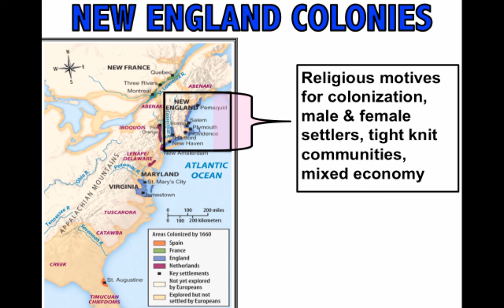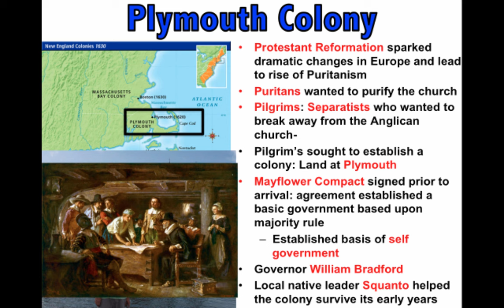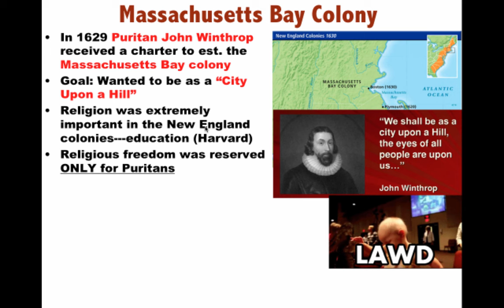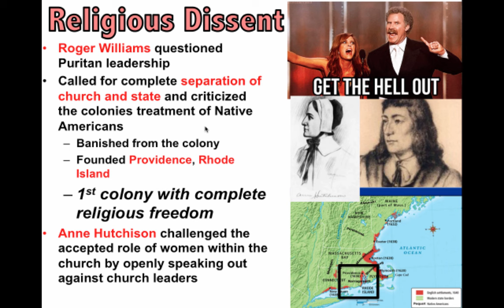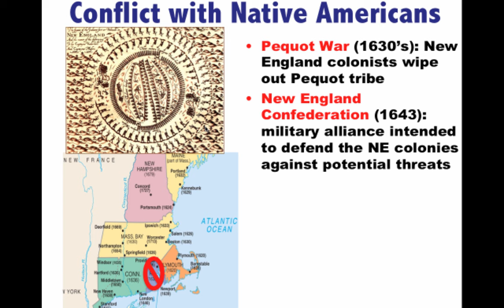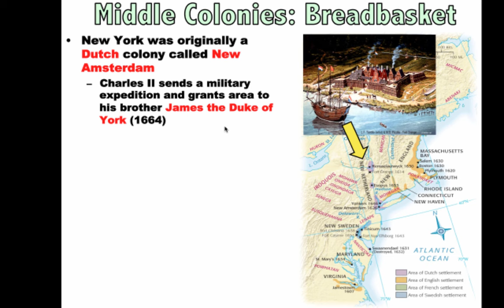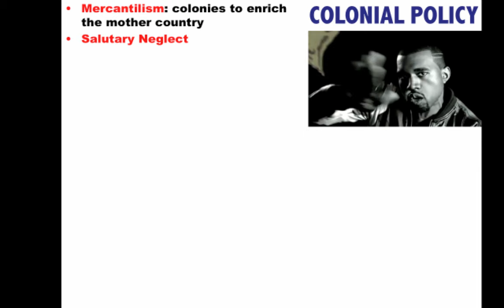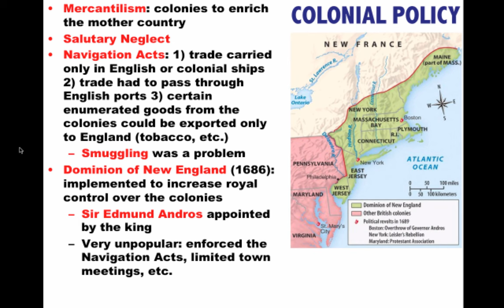American Pageant Chapter 3 APUSH Review (Period 2)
Review of American Pageant (Kennedy) Chapter 3, American History (Brinkley) Chapter 2-3, America’s History (Henretta) Chapter 2-3.

Topics: New England & Middle Colonies: 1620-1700
New England colonies, Plymouth,  Mayflower Compact, Mass. Bay Colony, John Winthrop, Town Hall Meeting, Roger Williams, Anne Hutchison, Pequot War, New England Confederation, King Philip’s War, New Amsterdam, New York, William Penn, Quakers, Navigation Acts, Dominion of New England, Glorious Revolution